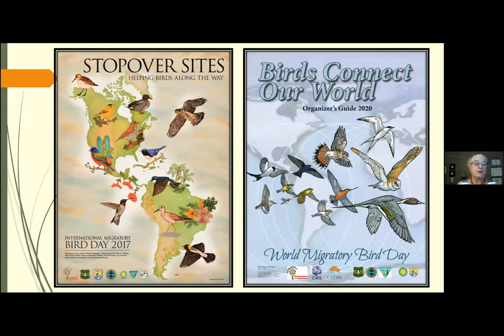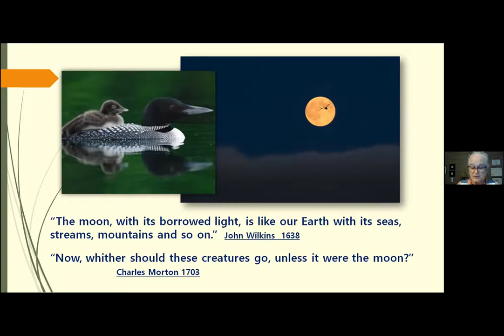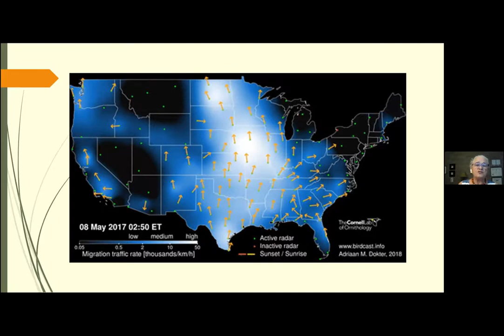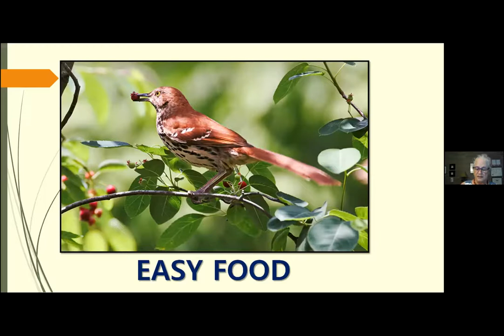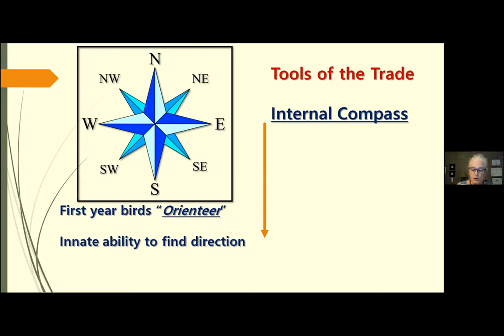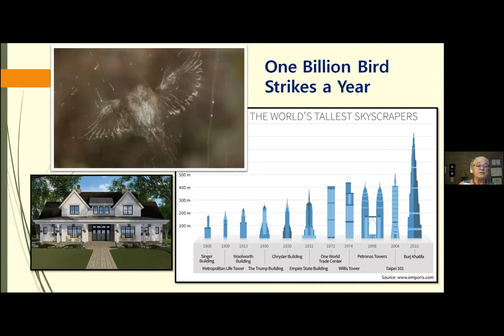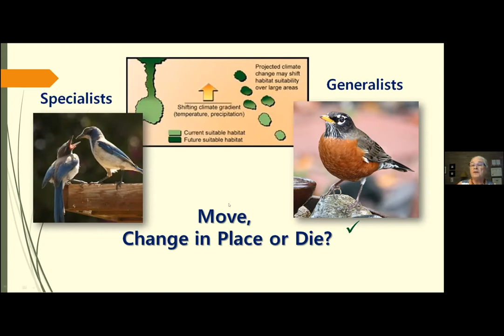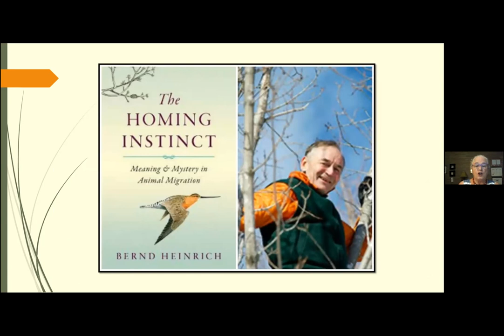21 0526 VAAS Program - Kate Borduas - Myths and Mysteries of Migration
Myths and Mysteries of Migration with Kate Borduas

Description: For centuries mankind observed that birds disappeared in cold weather. Amazing theories were floated about what these creatures were up to when they were out of sight. Modern ornithologists have learned a great deal about the "how and why" of migration. Kate will unlock the mysteries behind some of the greatest journeys on earth and discuss the devastating effects climate disruption is having on migration.

About the Presenter: Kate Borduas is a self-described “adult-onset” naturalist. A transplant from coastal Maine, she is trained as a Florida Master Naturalist and as a nationally Certified Interpretive Guide. Following a life-long, long-distance love affair with nature, Kate is delighted to be living the life of a naturalist full time.